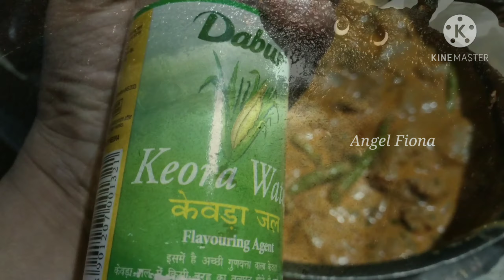How to Prepare Chicken Biryani | Step by Step Procedure for Hyderabad Dum Chicken Biryani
Hey everyone Today's video 👉 How to Prepare Chicken Biryani | Step by Step Procedure for Hyderabad Dum Chicken Biryani | Biryani

Watch this video 👉 How to Prepare Chicken Biryani | Step by Step Procedure for Hyderabad Dum Chicken Biryani | Biryani

If you like this video 👉 How to Prepare Chicken Biryani | Step by Step Procedure for Hyderabad Dum Chicken Biryani | Biryani give it a big thumbs up

1.Foods to Avoid during Pregnancy

2. Things to follow during Pregnancy Part-1

3.Important things to follow during Pregnancy Part-2

4. Glamego Box Unboxing and Review:-

5. Simple Skincare Routine

6. Simple Makeup Routine

7. Pasta Recepie

8. Oreo Milkshake Recepie